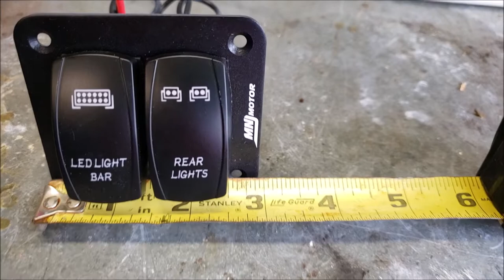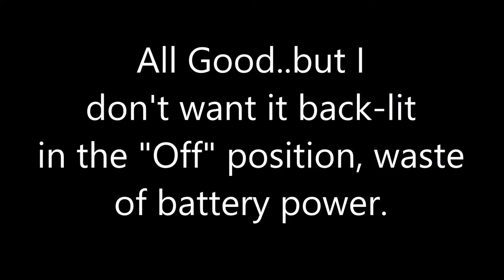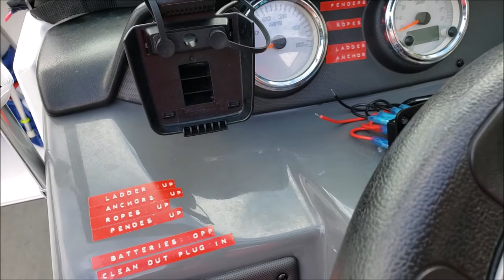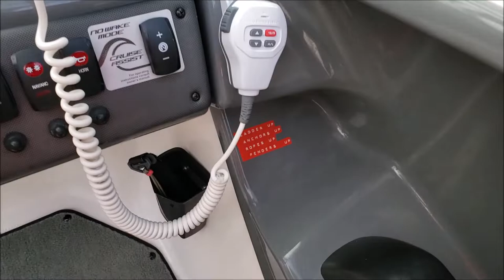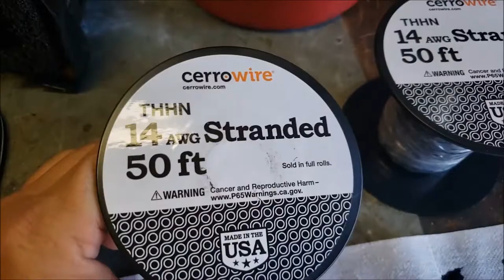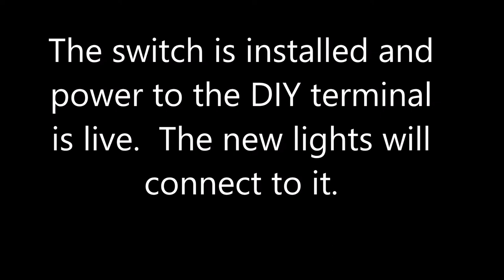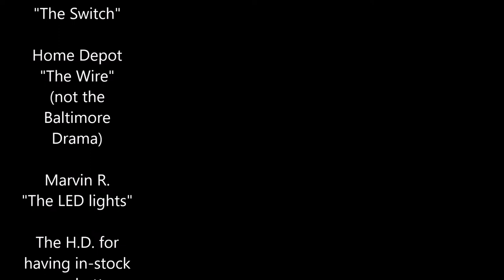Yamaha Jetboat Install Electrical Rocker Switch On Boat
This season (2020) I plan on more boating in the later/earlier parts of the day which means it will be dark on board the Yamaha 2017 SX190. The single OEM white courtesy light is sorely lacking in what it lights up inside the boat so it's time to add some additional lighting but first I need to install a switch to control the light(s).

I chose a lighted dual Rocker Panel Switch because it has a sturdy aluminum base plate and it's small enough to find a home in the very small cockpit of the boat.

If, like me, electrical connections are not your strong suit read on below as I outline the steps to power up this switch. In the next episode the new electrical accessory will be installed.

POWERING THE SWITCH

1.  Locate the location for the switch. This is important because the "run" from the switch to the power source is needed so you know how much wire you'll need. Loosely install the switch so you can remove it during this install.

2.  For the switch to work it needs power sent to it, therefore it comes pre-wired with a Red(+) wire and a Black(-) wire for connection to a Power Source. My Power Source is the Blue Seas Terminal Block installed previously (see video)  behind the Dash which brings power up from the batteries.

3.  Measure out the distance from the Switch to the Terminal Block, cut the necessary length of wire and connect new red(+) & black(-) wires to the existing red(+) & black(-) wires of the switch. You can use "butt" connectors that you crimp on or better yet use those soldering/shrink wrap ones that I use.

4.  You should now have a new/long red(+) and a black(-) wire coming from the Switch.  Crimp on a Ring terminal to each .

5.  Install the red(+) and black(-) with the Ring terminals to the Power source.

6.  Turn your batteries on and press the rockers. They should light up.

7.  Turn everything back off including the Batteries. The Switch is Live.

POWERING THE  ACCESSORY

1.  The "Live" Switch can now send power to another place (the Accessory) when one of the rockers is pressed "On".

2.  To do that, a Red (+) wire needs to be attached to each Spade terminal of the Rocker Switch and connected to the Accessory (+) wire. Measure the "run" from the Switch to the Accessory and cut the length of Red(+) wire necessary to reach.

3. No ground wire comes from the Rocker to the Accessory. The Accessory though will need to be "grounded" and you may need to add wire to it to reach the nearest "ground".

4. Once everything is tested, tight and secure fully mount the Switch in its location.

POWERING TO A DISTRIBUTION TERMINAL (the way I went)

To maximize what the two rocker switches "turn on" and because my future project is "lights" I decided to send each Rockers' power to my old DIY Terminal Block which I re-installed next to the Blue Seas unit.  This brings the power down from the Switch and will allow the multiple Red(+) wires to attach at a central point. The DIY Terminal is divided in two (2) sides to correspond to each Rocker Switch. Connect the Accessory red/(+) wire to the DIY Terminal Block on the side corresponding to the correct Rocker Switch, connect the Accessory ground and test.

If all good, tighten everything down and move on.

 Features include Hawaii, Oahu, Yamaha Jet Boat, SX190.